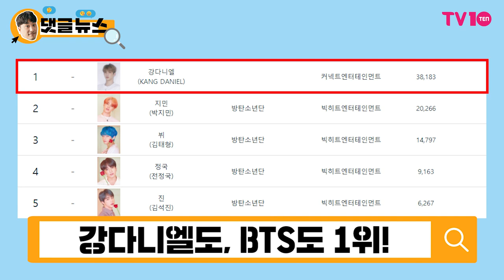[댓글 뉴스] BTS 지민과 강다니엘, 누가 1위 해도 행복!